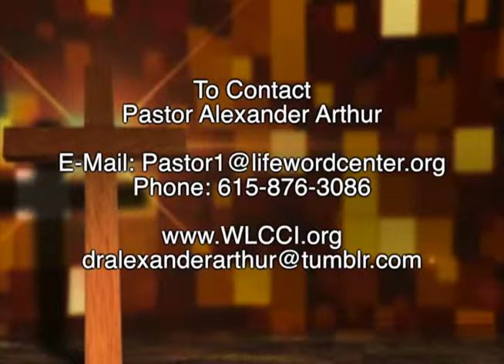Forgiveness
A daily devotional presented by Pastor Alexander Arthur of Word of Life Christian Center International in Nashville TN.